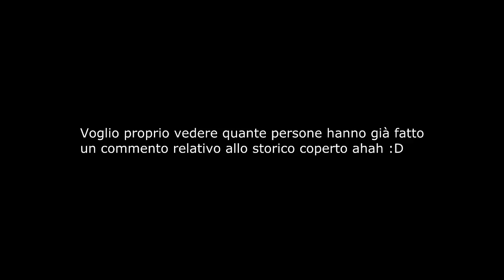FIFA 15 MAD*NNA CIABATTA - PACK OPENING - DISCARDING A PACK!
BOBOBOBOBOBOBO